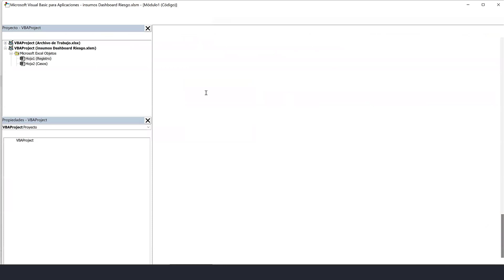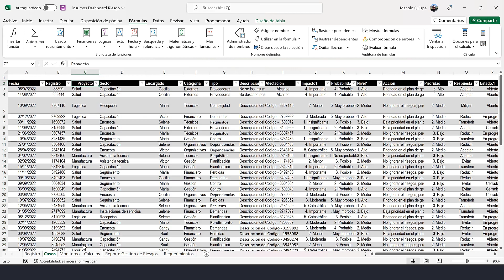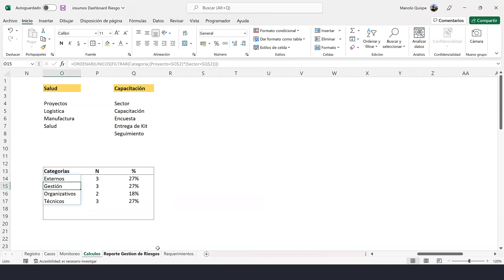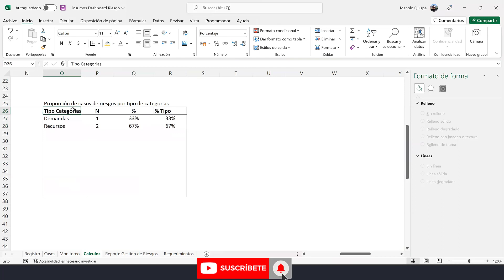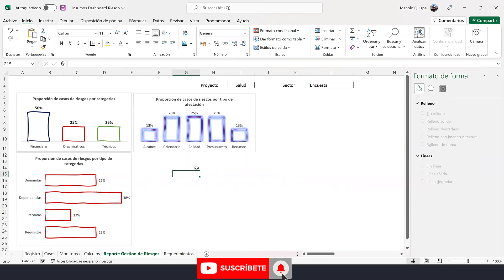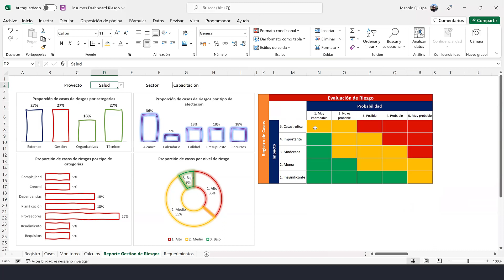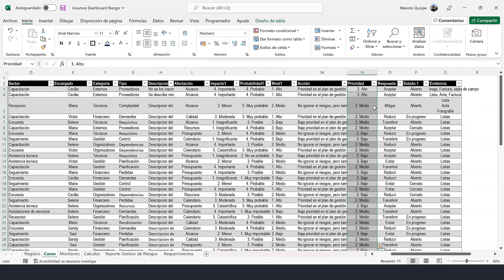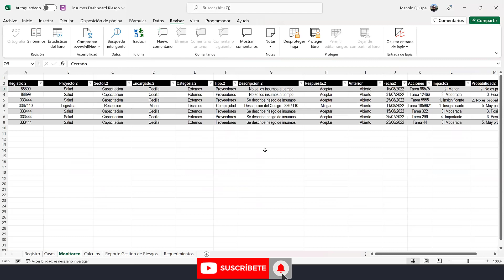Reporte de Gestión de Riesgo en Proyectos en Excel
Comparto como diseñar un Reporte de Gestion de Riesgo en Proyectos
Deja tu correo en los comentarios para enviarte el archivo

Igualmente te invito a visitar mi pagina KPI9 y puedas acceder a modelos, archivos y tutoriales.

Saludos.